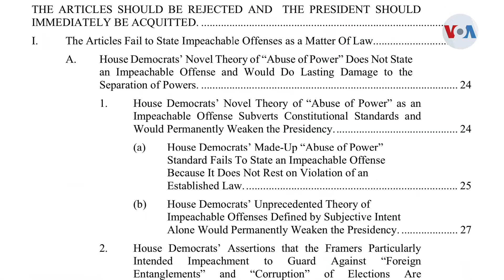Senado y Casa Blanca esperan juicio “rápido”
El equipo legal de Donald Trump asegura que los cargos presentados contra el presidente podrán ser desestimados "rápidamente" porque no están debidamente sustentados, algo que apoyaron en un memorando con los argumentos que expondrá en el juicio político este martes en el Senado.
Publicado originalmente